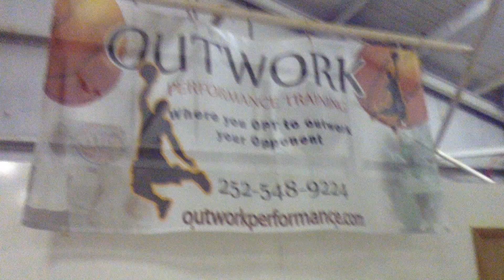Donald Tention and Don Young Outwork Performance Workout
Keith McLawhorn works out Guards Donald Tention and Don Young at his personal gym the Dungeon